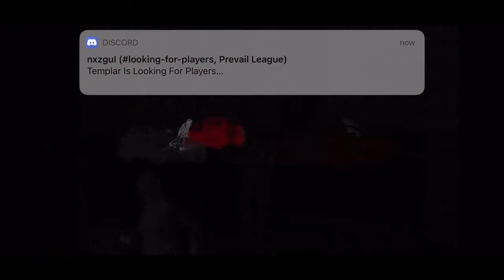Stealing a talking car and causing shootouts